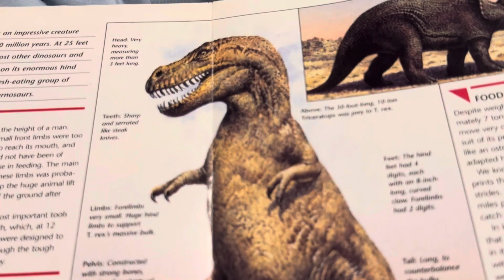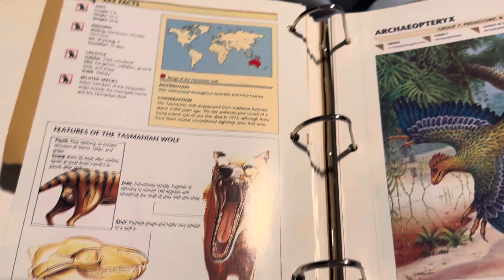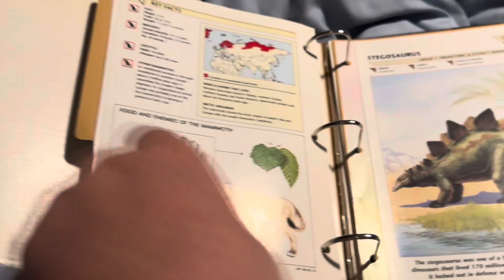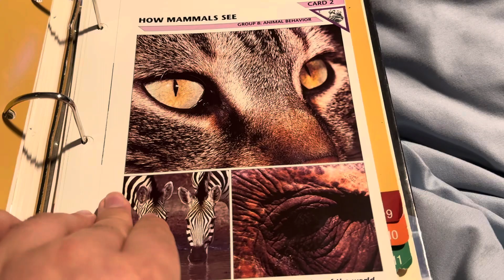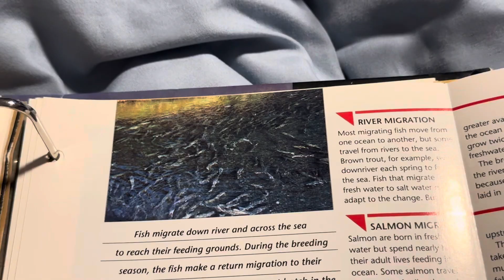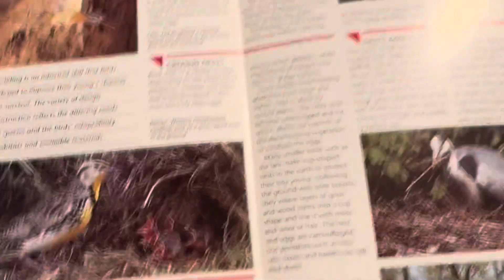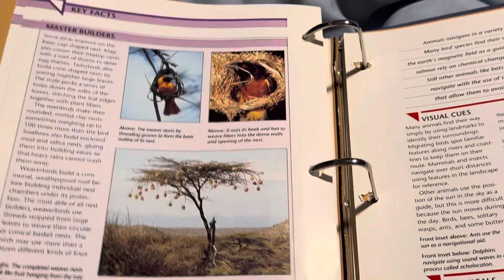Wildlife fact file part 9